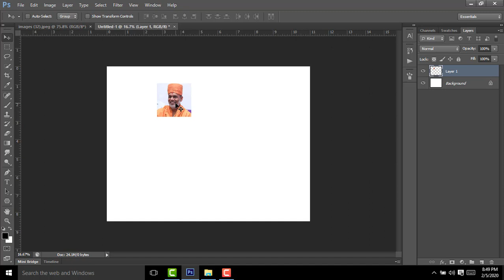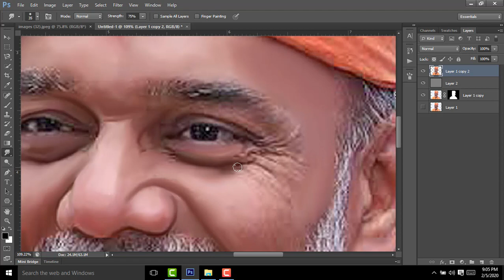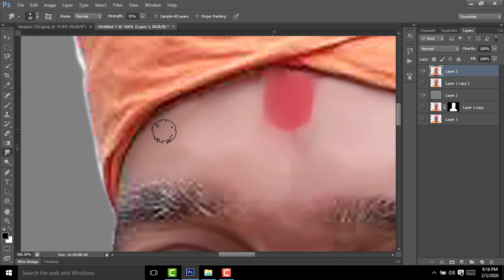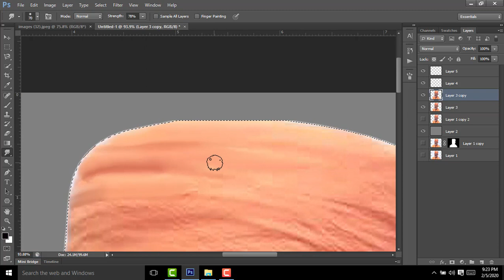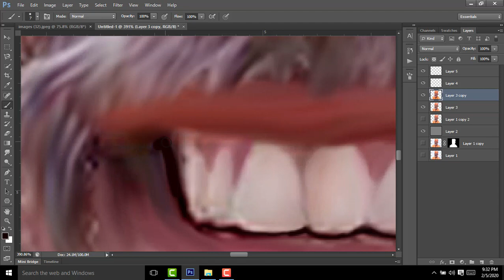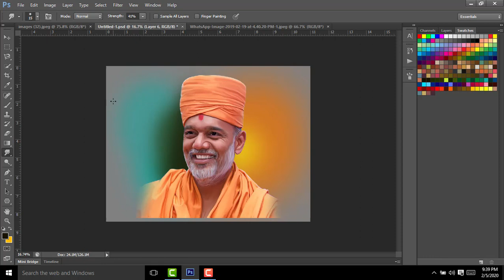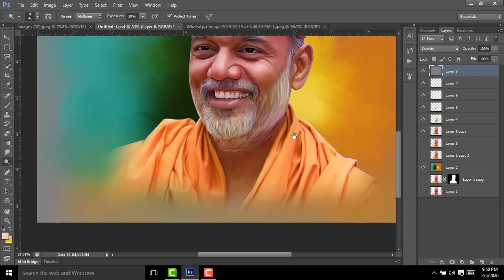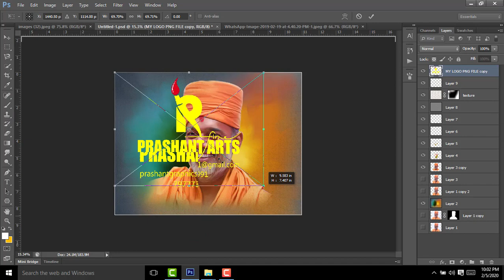Digital painting tutorial in photoshop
1. Digital painting course in Hindi
2. Pre Wedding Couple Course 0.2 In Hindi
3. Elephant Ride Course 0.1 In Hindi